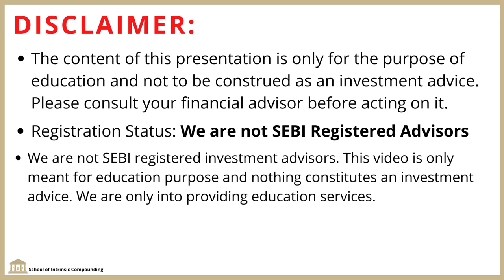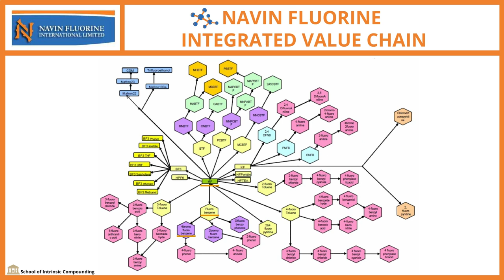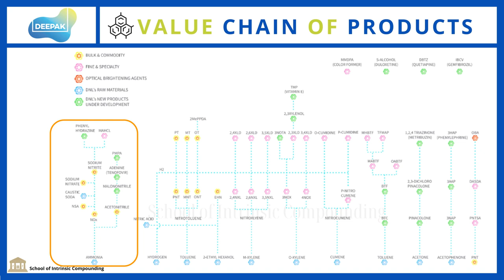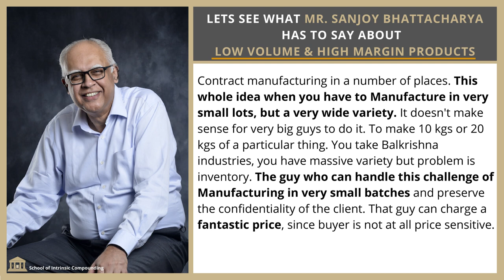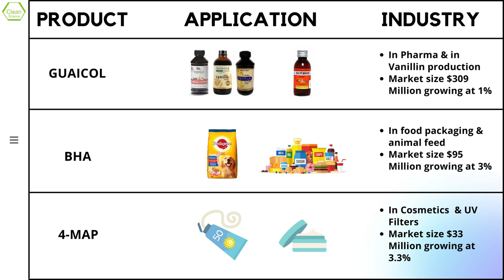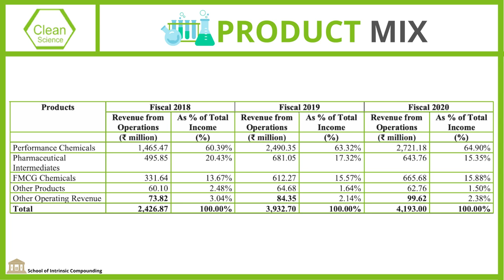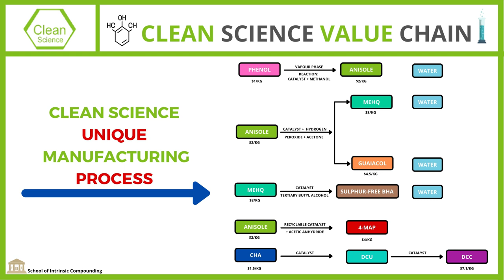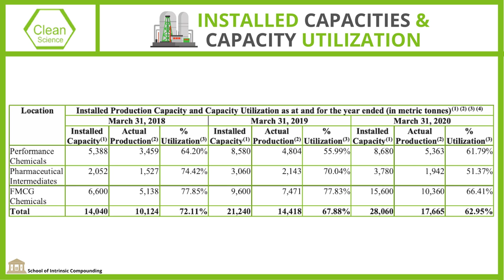Clean Science and Technology Limited IPO review| Will it be the best listed chemical co?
The lowest cost producer eventually wins and decimates the market.
The IPO is usually a seller's market. It is very difficult to find something that looks extemely interesting. For the first time ever, we will be analysing the IPO of Cleansciences & Technologies Limited which could be the best listed Chemical company.

Business Analysis - Clean Science and Technology Ltd

Time Stamps:
👨‍🔬 Chapter 1 Which characteristics make a Chemical company successful?: (0:00)
👩‍🔬 Chapter 2 Integration Strategy is the way forward: (4:05)
👨‍🔬 Chapter 3 Experienced Management Running the show: (7:48)
👩‍🔬 Chapter 4 What are Performance Chemicals? : (9:33)
👨‍🔬 Chapter 5 Key Products & It's Application: (10:50)
👩‍🔬 Chapter 6 Export to China & Key Financial Highlights: (15:11)
👨‍🔬 Chapter 7 Clean Science Value Chain: (17:37)
👩‍🔬 Chapter 8 P2P Analysis: (20:27)
👨‍🔬 Chapter 9 Sources of Risk : (23:59)